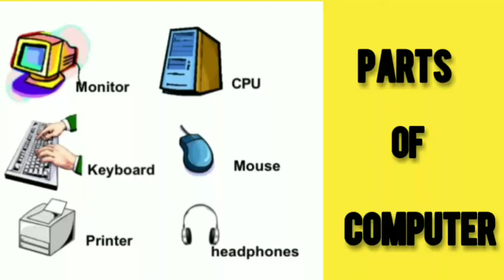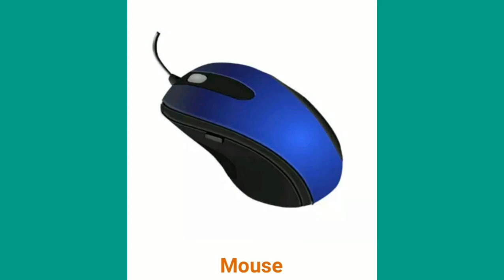Parts of computer #/learn computer parts... 💻🖥️👍👍